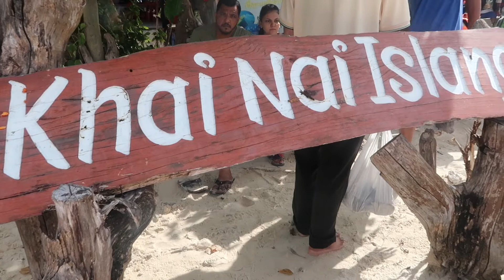BTW presents THE REAL WORLD: PHUKET - DAY 5 & 6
The moment you've all been waiting for is here. Get an insider view into Black Travel Worldwide's first official group trip to Phuket, Thailand.